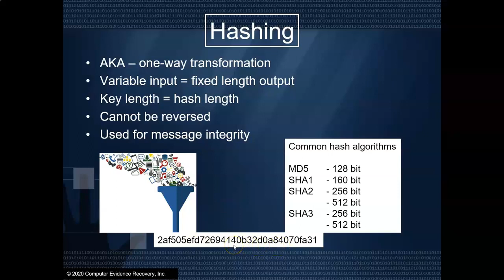Episode 130: Encryption - Part 6 - Hashing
In this episode, we explore what hashing is, and we set the stage for the next episode, where we will demonstrate hashing.